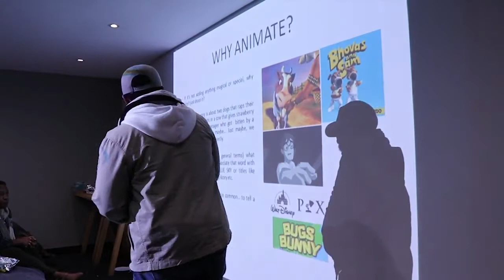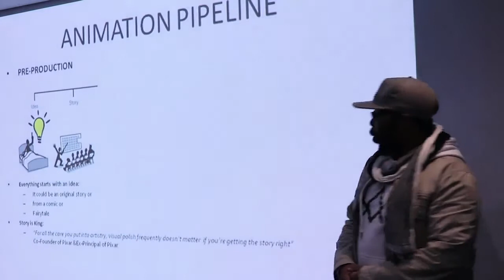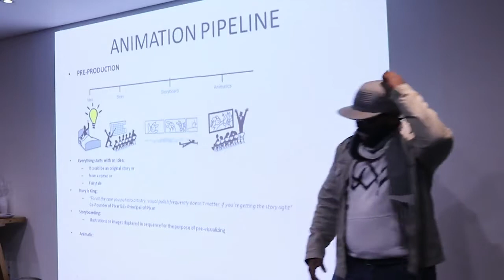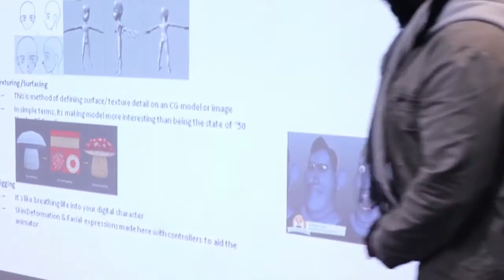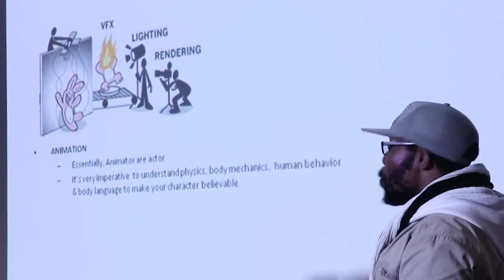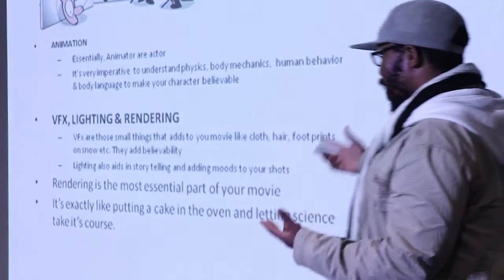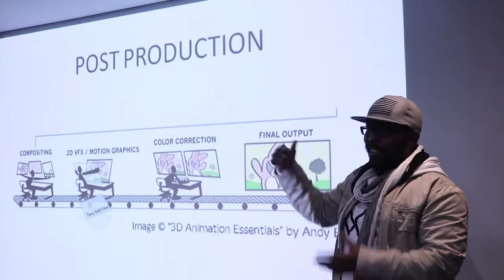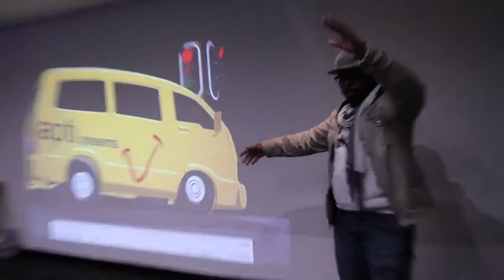HOW TO GET INTO ANIMATION IN SOUTH AFRICA| Animation industry South africa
in this video we talk about HOW TO GET INTO ANIMATION IN SOUTH AFRICA andAnimation industry South africa.My great friend, Neo talked about how to get into animation in South Africa, this is a brief talk that was held at one of our previous filmmaking meet ups.

Here is a link to some free resources

Have you listened to your podcast

Iron Heart films is a production agency that helps clients in the film and TV industry craft unique stories into masterpieces, because we believe in the power of storytelling

Our services range from:-
Video production,
Post production,
Video editing,
Colour correction,
Design, animation
And more

What’s your name? Lungile Mayindi

Bmpcc(Black Magic Pocket Camera)
Slr Magic 8mm
Adobe Premiere